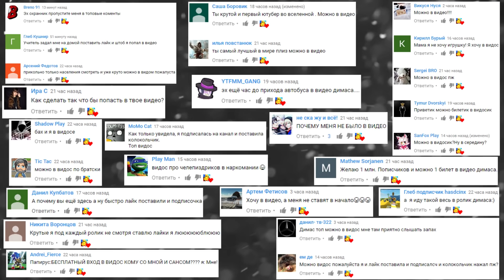КОРАБЛЬ ПРИЗРАК ХОРРОР КАРТА ► Garry's Mod